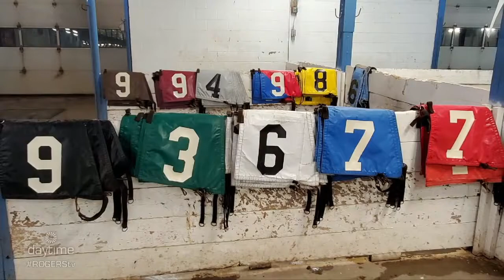Harness Horse Racing in Ottawa | Rogers tv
Gordon McDonald from the National Capitol Region Harness Horse Association educates us on harness racing in Ottawa.